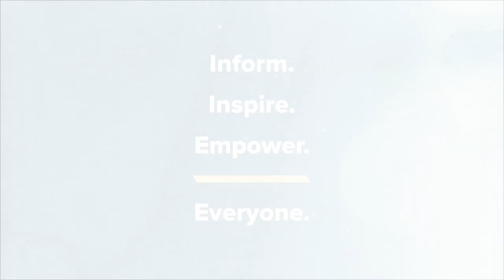Kyle Meredith with... Julien Baker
Julien Baker hangs out with Kyle Meredith to talk about Little Oblivions, the new LP that works with self examination and surviving. Baker speaks about the illusions that we build for ourselves to make us feel comfortable, a life of being told lives, and how she took the news that the Easter Bunny wasn’t real. The Boygenius member also discusses her Big Libra Energy, adding drums into her songwriting, and covering Blink 182’s Anthem Part Two.